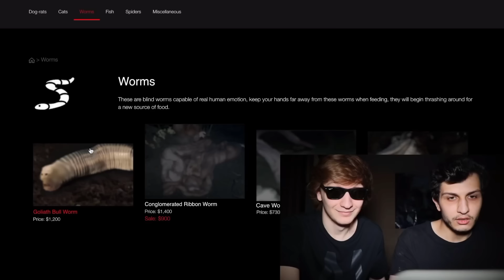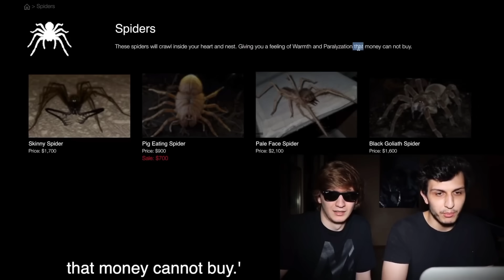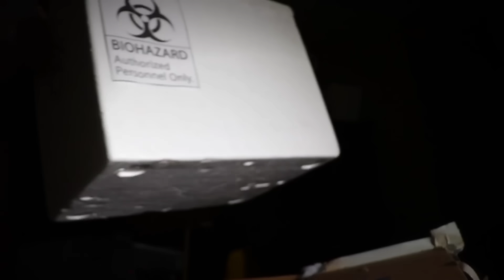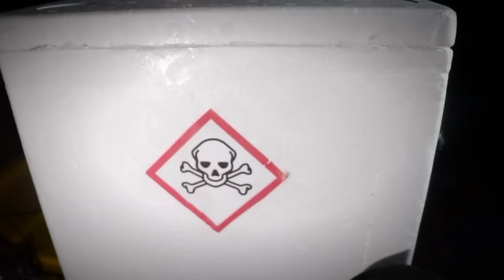Juninho e Cleber - Comprei uma Aranha na Deep Web e ela é a filha do capeta 😱